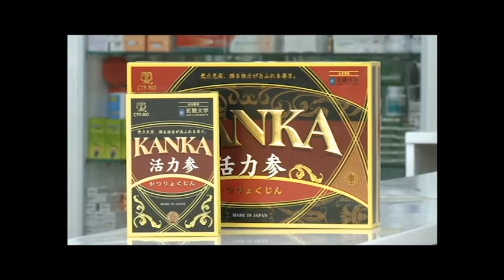Thuốc Bổ Thận Kanka Nhật Bản: Mua Ở Đâu Chính Hãng, Công Dụng, Cách Dùng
Mua bổ thận Kanka chính hãng giá tốt nhất hôm nay
Cuộc sống hiện đại, con người chạy theo công việc mà quên cả chăm sóc sức khỏe bản thân và hạnh phúc gia đình. Cũng chính vì các áp lực trong công việc nên nhiều nam giới đã mắc chứng yếu sinh lý, suy yếu chức năng của thận.

Khi đó, Kanka là sản phẩm hỗ trợ thận với công dụng tuyệt vời. Tuy nhiên, sản phẩm liệu có tốt như quảng cáo?
KANKA LÀ GÌ
Kanka là sản phẩm hỗ trợ các vấn đề yếu sinh lý nam giới, cải thiện các vấn đề do suy yếu thận gây ra. Sản phẩm chỉ là thực phẩm chức năng nên không có tác dụng thay thế thuốc chữa bệnh. Nam giới cũng không nên lạm dụng, ỷ lại hoàn toàn vào sản phẩm.

KANKA LÀ GÌ
NGUỒN GỐC KANKA
Kanka là thực phẩm chức năng có nguồn gốc Nhật Bản  và đã được phân phối rộng rãi trên thị trường Việt Nam. Sản phẩm được nhiều đấng mày râu biết đến với chức năng cải thiện yếu sinh lý, hỗ trợ thuyên giảm các vấn đề của thận.

THÀNH PHẦN KANKA
Thành phần của Kanka là sự kết hợp của nhiều loại thảo dược quý hiếm trong tự nhiên như nhục thung dung, các loại nhân sâm và sâm cau. Mỗi loại thảo dược đều mang đến một công dụng khác nhau cho người sử dụng. Cụ thể về thành phần:

Nhục thung dung: Bổ thận, ích huyết, mạnh gân cốt, nhuận tràng, thông tiểu, hỗ trợ yếu sinh lý do rối loạn cương dương, đau nhức xương khớp, suy nhược thần kinh.
Sâm cau: Bổ thận, cường dương, chắc khỏe xương, mạnh gân cốt, cải thiện số lượng và chất lượng tinh trùng. Bên cạnh đó, sâm cau còn có tác dụng giảm lão hóa, tăng tuổi thọ.
Nhân sâm Siberia:Cải thiện chức năng sinh lý, tăng cường hệ miễn dịch, làm chậm quá trình lão hóa nên làm tuổi thọ kéo dài.
Nhân sâm Thổ Cao Ly:Bồi bổ khí huyết, hỗ trợ chứng thận hay khí huyết suy yếu. Thành phần này rất thích hợp dùng cho đối tượng kém ăn, da dẻ xanh xao, cơ thể gầy gò, ngủ không ngon giấc hay thậm chí là mất ngủ.
Nhân sâm Tây Tạng Rhodiola:Bổ thận tráng dương, điều hòa huyết áp, tăng hệ miễn dịch, cải thiện trí nhớ và chống lại quá trình lão hóa cơ thể.
Nhân sâm Braham Ấn Độ:Chống lão hóa, bồi bổ sức khỏe, tăng sức đề kháng cho cơ thể người dùng. Hơn nữa, thảo dược quý này còn có công dụng khắc phục chán ăn, ù tai, mệt mỏi cơ thể, xương khớp đau nhức,…
CÔNG DỤNG KANKA
Với thành phần là các loại thảo dược quý nêu trên bài, thực phẩm chức năng Kanka mang lại cho người dùng những công dụng:

Tăng sức đề kháng, thể lực ngày càng dẻo dai, bền sức và không bị mệt mỏi rã rời mỗi lần giao hợp.
Cải thiện các vấn đề cho suy yếu thận như mất ngủ do tiểu nhiều về đêm, đổ nhiều mồ hôi, rối loạn cương dương, xuất tinh sớm, tăng kích thích dương vật, kéo dài thời gian “mây mưa”.
Số lượng và chất lượng tinh trình được cải thiện nên cũng góp phần làm cho thụ thai được thành công.
Hỗ trợ làm thuyên giảm các chức đau mỏi xương khớp, đau lưng mỏi gối.
Kéo dài thời gian mãn dục nam.
Hỗ trợ cho đối tượng đang mắc phải hiếm muộn, vô sinh.
CÔNG DỤNG KANKA
ĐỐI TƯỢNG SỬ DỤNG KANKA
Kanka là thực phẩm chức năng thích hợp sử dụng cho các đối tượng sau:

Nam giới từ 18 tuổi trở lên.
Nam giới đang mắc các vấn đề yếu sinh lý như xuất tinh sớm, rối loạn cương dương, thời gian “cậu nhỏ” cương cứng không đáp ứng được nhu cầu.
Nam giới bị chứng di tinh, mộng tinh.
Chuyện chăn gối, gần gũi bạn tình hay không còn cảm giác khi suy nghĩ đến chuyện đó nữa làm cho phái mạnh rất lo lắng.
Các ông, các anh thường xuyên đau nhức mình mẩy do áp lực của công việc dẫn đến ảnh hưởng đến chuyện sinh lý.
CÁCH DÙNG KANKA
Bạn cần tuân thủ liệu trình chỉ định được ghi trên bao bì hay theo tham vấn của bác sĩ để Kanka phát huy hết công dụng. Mặc khác, người dùng cũng tuyệt đối không được tự ý thay đổi liều dùng khi chưa có sự đồng ý của người có chuyên môn.

Kanka được bào chế dưới dạng viên nhộng rất dễ sử dụng. Cũng chính vì vậy, bạn nên uống nguyên viên cùng với cốc nước đầy và sau mỗi bữa ăn từ 30 đến 60 phút. Bạn tuyệt đối không nhai hay ngậm viên nhộng dưới lưỡi như các loại thuốc uống khác.

CHỐNG CHỈ ĐỊNH KANKA
Bạn cũng cần lưu ý một vài vấn đề khi sử dụng sản phẩm bổ thận Kanka như sau:

Đọc kỹ các hướng dẫn sử dụng được ghi chi tiết trên bao bì.
Không quên kiểm tra ngày sản xuất và hạn sử dụng được in trên bao bì. Nếu sản phẩm đã quá hạn sử dụng hay có dấu hiệu hư hỏng thì không được sử dụng.
Uống thuốc theo liều dùng được chỉ dẫn chứ không nên lạm dụng, việc uống quá nhiều sẽ dễ dẫn đến lờn thuốc.
CÁCH PHÂN BIỆT KANKA THẬT GIẢ
Bạn có thể tham khảo bao bì sản phẩm khi tra cứu trên mạng hay xem trên Website của nhà sản xuất. Sản phẩm khi phân phối về Việt Nam, do công dụng và được nhiều người ưa chuộng nên không tránh khỏi những kẻ cơ hội làm hàng giả.

Bạn nắm rõ các thông tin, hình ảnh, màu sắc của bao bì cũng phần nào nhận biết sản phẩm nào là hàng chính hãng. Mặc khác, bạn tìm được nơi bán giá rẻ thì cũng cần phải thận trọng. Bạn kiểm tra bao bì, tem chống hàng giả để không bị “tiền mất tật mang”.